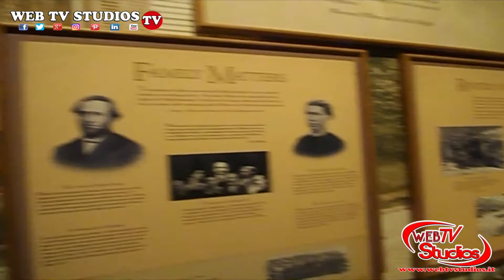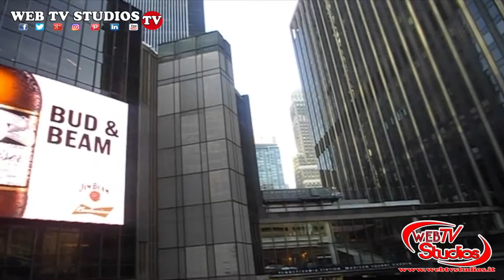Un Viaggio in America - U.S.A.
Tra le cinque divisioni di New York City, Manhattan è la più densamente popolata. Per gran parte è costituita dall'isola di Manhattan, che è racchiusa tra i fiumi Hudson e Harlem, nonché dall'East River. Fa parte dei più grandi centri commerciali, finanziari e culturali al mondo ed è il cuore della "Grande Mela". Alcuni luoghi simbolo di Manhattan sono l'Empire State Building, Times Square, illuminata da luci al neon, e i teatri di Broadway.

IL TEAM WEB TV STUDIOS DI ROMA
servizio audio visivo, multimedia news, interviste, eventi,

➜ATTIVA LE NOTIFICHE CLICCANDO SULLA CAMPANA

SOSTIENI L’ INFORMAZIONE DELLA WEBTVSTUDIOS DI ROMA

Tutti i diritti sono riservati. il video non deve essere utilizzato in nessun caso senza autorizzazione scritta dell'autore.

L'obiettivo della " WEB TV STUDIOS "  è di essere visibili e crescere insieme dando l'opportunità di essere in rete in tutti gli eventi della capitale e nella regione Lazio

 Vi aspettiamo sulla pagina Facebook!

✧ Condividete e commentate! A presto i prossimi  video!